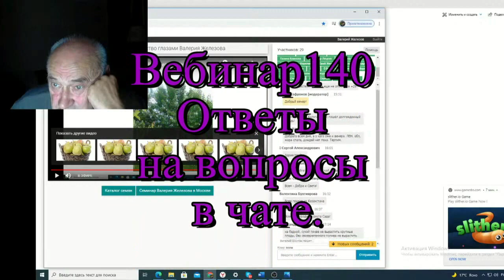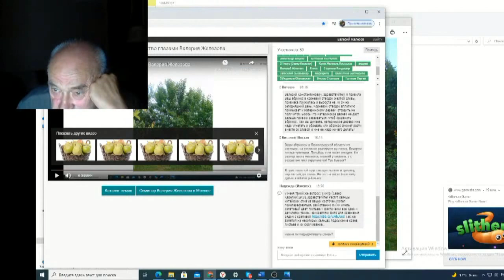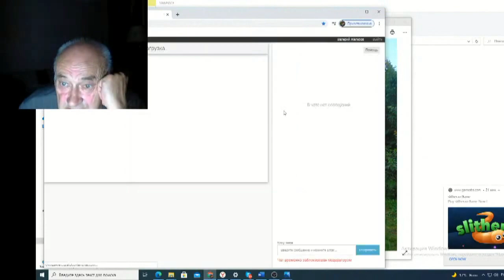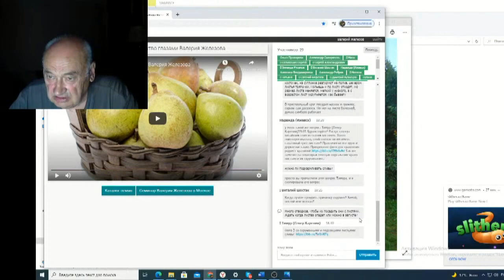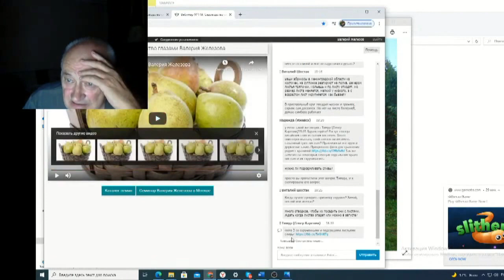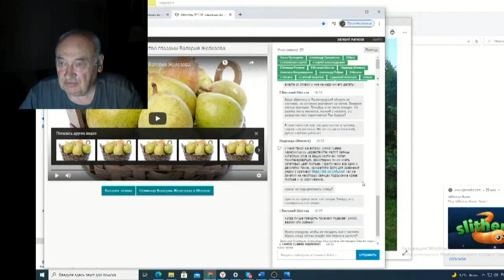Железов Валерий Вебинар 140 ч 13 Ответы на вопросы в чате